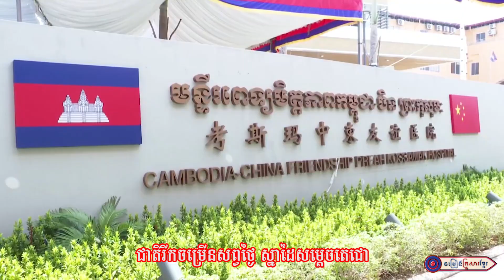មានបក្សប្រជាជន មានសន្តិភាពនិងការអភិវឌ្ឍ ll រ៉ន ចាន់ឌីន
ច្រៀងដោយ :​ រ៉ន ចាន់ឌីន
បច្ចេកទេសសំឡេង : លោក ប៊ុន ប៉
បច្ចេកទេសរូបភាព : លោក តុលា សុភា
លំនាំបទ : បងអើយស្ដាប់ផ្គរ
ផលិតដោយ​​ : KFS